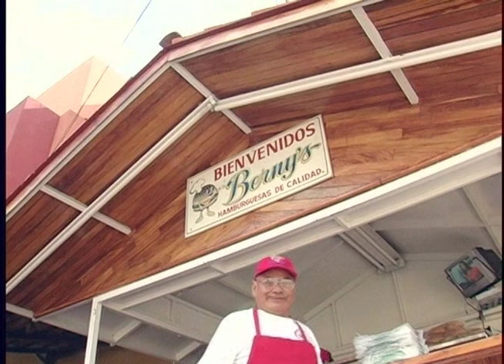Lic. Turrubiates hamburguesas Berny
Sección cómica para TV Fiesta
Lic. Turrubiates
Actuación: Felipe Moran